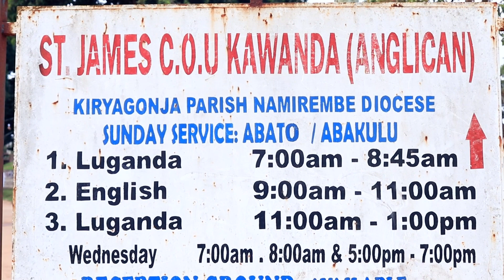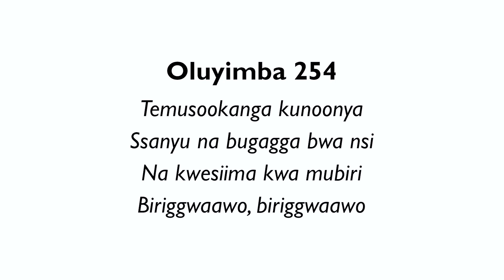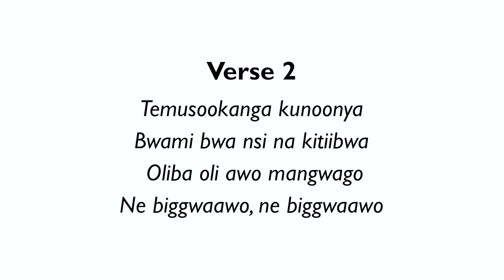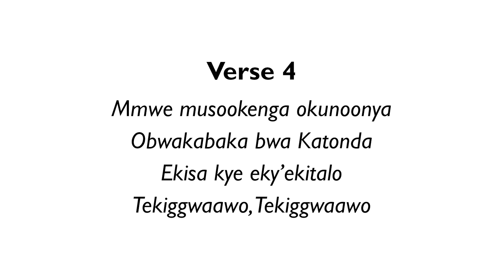Lenten Teachings - Wed, 23/03/2022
THEME: CHARACTER STUDY OF JUDAS ISCARIOT
TOPIC:  Discerning Value From Valueless

The reading and sermon in this video are excerpts from the lenten service held on Wednesday, 23rd March, 2022 at St. James Church, Kawanda - Kiryagonja Parish, led by  Rev. Edward Stephen Kabanda.